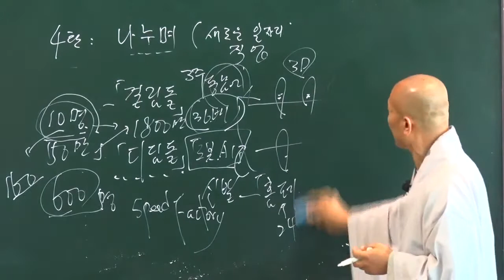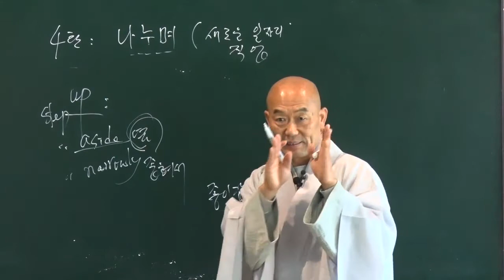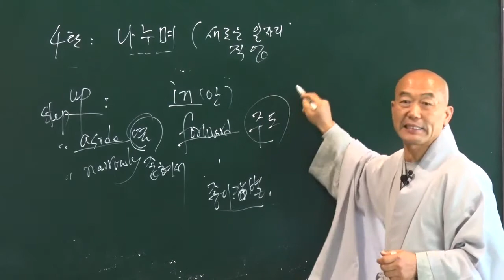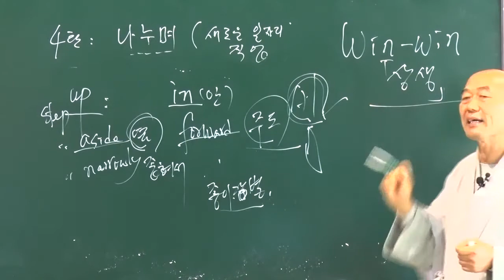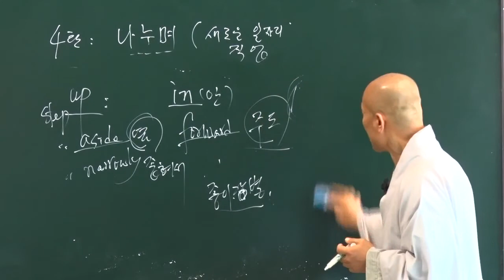[성담] 상생(Win-Win)하는 방법